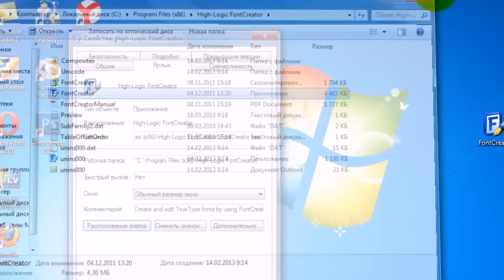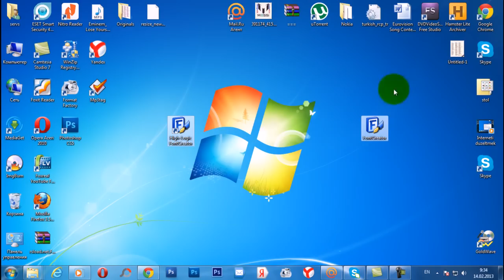High-Logic FontCreator10.0.0.2125 Crack+(free download)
FontCreator.Pro.10.0.0.2125
High-Logic FontCreator 6.5 Version Crack